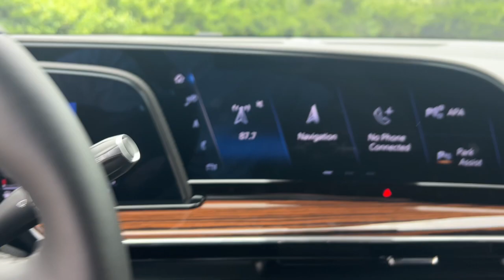2024 Cadillac Escalade Premium Luxury Dublin, Kileville, Amlin, Worthington, Flint OH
New 2024 Cadillac Escalade Premium Luxury available at Cadillac of Dublin located in 4300 West Dublin-Granville Rd, Dublin, OH, 43017. Servicing the Dublin, Kileville, Amlin, Worthington, Flint area.

You will love the features of this   2024  Cadillac Escalade. Enjoy a view of this premium Cadillac Escalade, the high-end, family-oriented luxury vehicle that knows no limits. Loaded with the most advanced tech and finest appointments, its sumptuous comfort and graceful power are truly remarkable.
, Wireless Apple Carplay®/Android Auto®, Head-Up Display, Apple Carplay®/Android Auto®, Touchscreen Infotainment System, Panoramic Roof, Lane Departure Warning, Navigation System, Keyless Entry, Moonroof. Feel calm and confident when you're at the wheel of this richly appointed Escalade. Treat yourself to a test drive today. Our staff will toss you the keys and give you an outstanding customer experience.